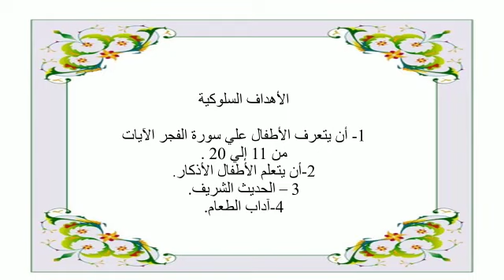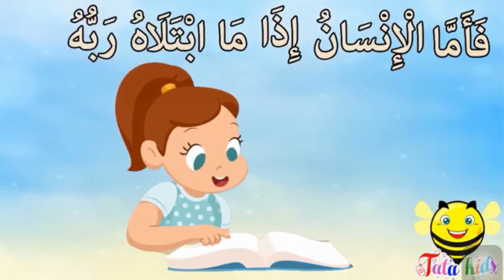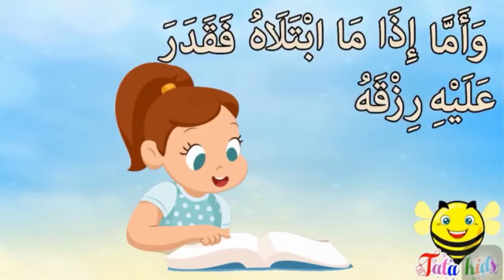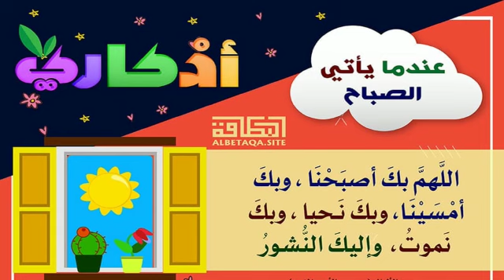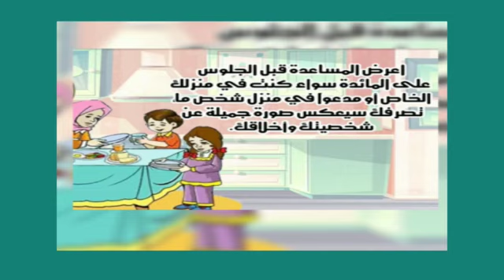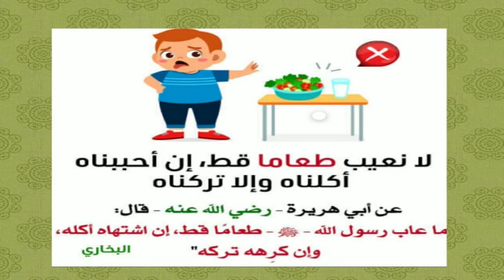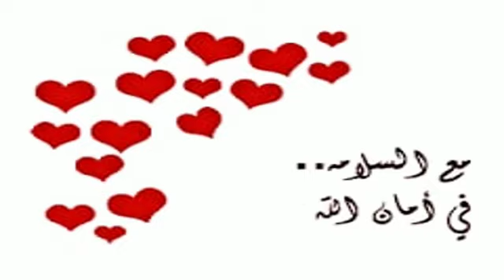العلوم الشرعية للتمهيدي